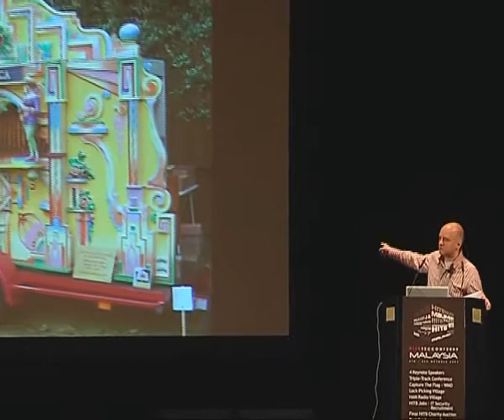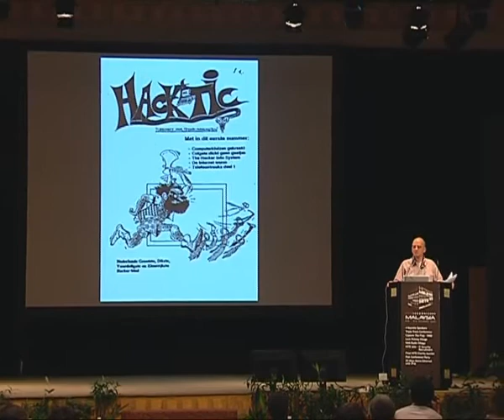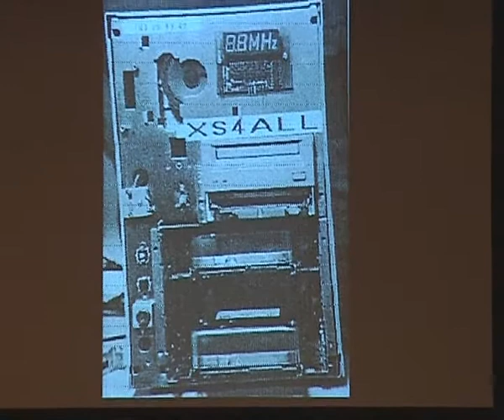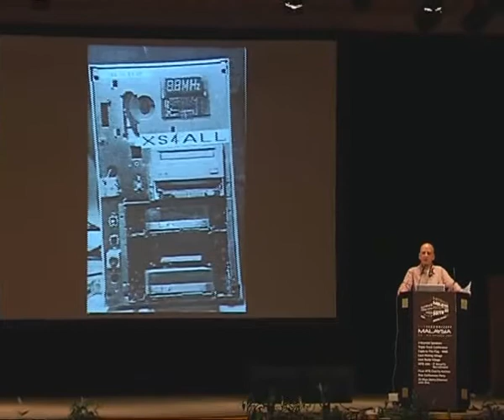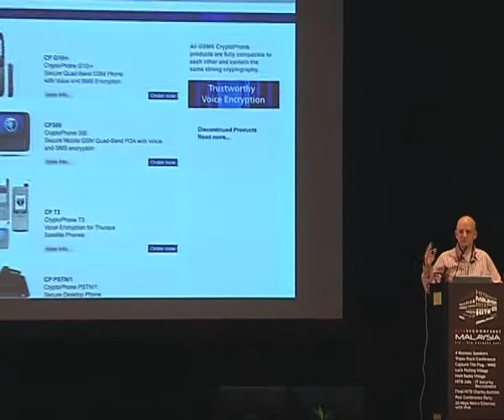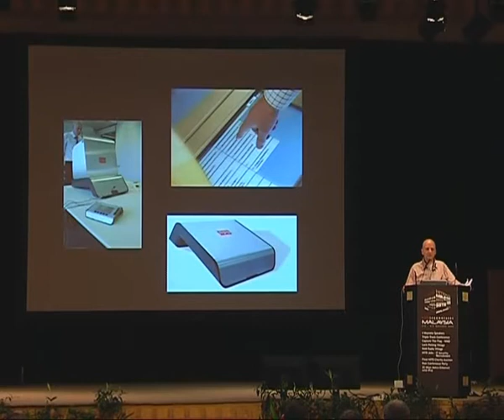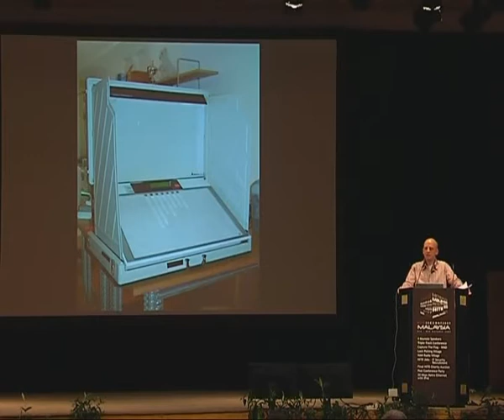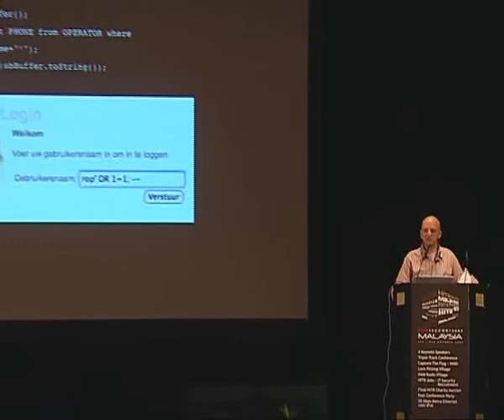HIRBSecConf 2009 - Rop Gonggip - Modern Day Robin Hoods.avi